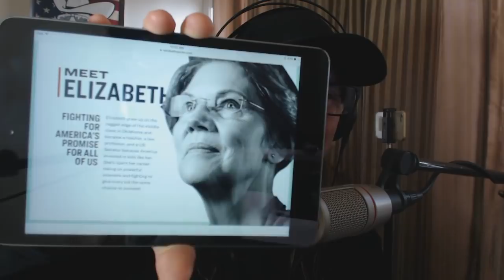Elizabeth Warren ‘Empty Pantsuit' 2020 Campaign Cracks Open Beer